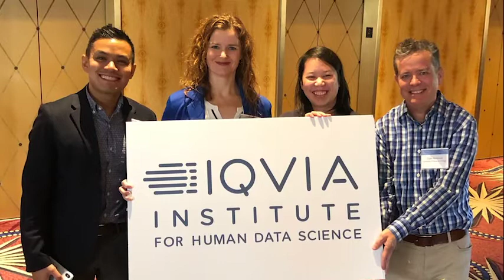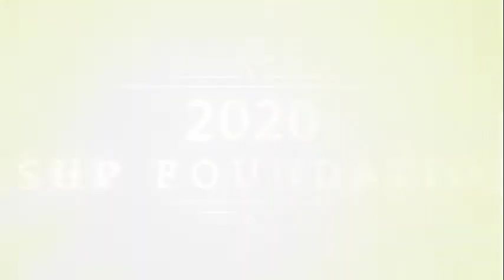2020 ASHP Foundation Literature Awards Presentation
Interviews with the 2020 ASHP Foundation Literature Award Recipients.